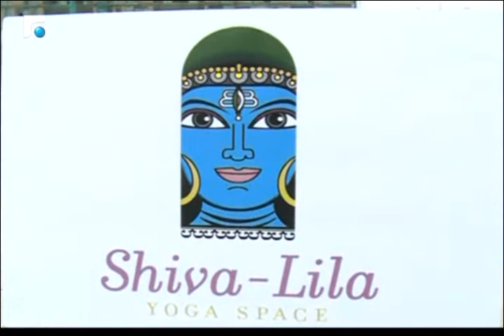يوغا في وسط بيروت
تقرير يلقي الضوء على صف يوغا في وسط بيروت منظم من مركز  Shiva lila